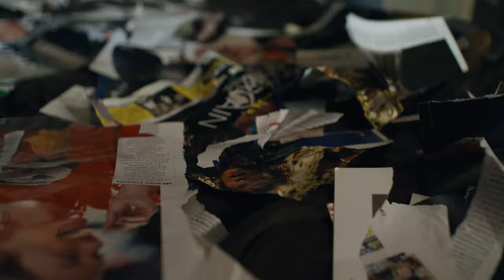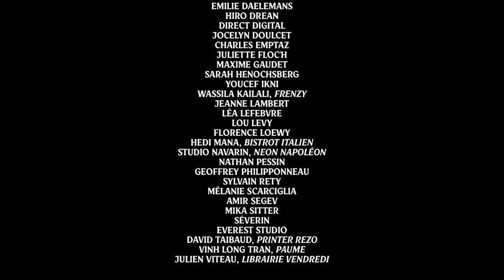COURS TOUJOURS - VF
Dans un Paris saturé, Léon et Julia, deux jeunes en manque de sentiments sont prisonniers l'un et l'autre de leur vie routinière. À l'heure où l'individualisme prime, ces deux derniers sont fait l'un pour l'autre mais ne se connaissent pas encore. Dans une course effrénée et urbaine, leurs chemins ne tardent pas à se croiser.

AVEC

Milena Studer
Abraham Wapler

Jules Bahloul
Paul Cauchy
Hugo Cremaschi
Capucine Delaby
Rachid Djaïdani
Oscar Ferdinand
Ilyes Salmon
Frankie Wallach

MISE EN SCÈNE & PRODUCTION

Réalisation : Théophile Boutin
Assistant Réalisateur : Norman Taibaud
Scripte : Milena Sallerin
Production : Cactus Club, Paris
Directrice de Production : Agathe Margelidon
Régie : Camille Verdrager
Renfort Régie : Vincent Calot
Costumes : Léopold Brekke
Maquillage : Malvina Mzayek

IMAGE & SON

Directeur de la Photographie : Louis Sechaud
Assistant Opérateur : Vincent Duverger
Seconde Assistante / Electro : Zoé Cornot
Musique Originale et Concert : Oscar Ferdinand
Mixage : Emilie Daelemans (Studio Ferber)
Ingénieur du Son : Adrien Dubelloy
Montage son/ sound design/mixage : Valentin Payeur (Schmooze Paris)

POST-PROD

Montage : Théophile Boutin & Laura Parade
Assistant montage : Léo Voirriot
Étalonnage : Lydia Lopez
Graphisme & Typographie : Groupe 387
Générique : Roman Goldet

LES CHIENS

Blue (Carla Guerra)
Gary (Sophie Cremaschi)
Giotto (Lola Regard et Juan-Manuel Palomo)
Greengo (Victoria Monfort et Hugo Cremaschi)
Ourika (Abraham Wapler)

FIGURATION

Noémie Amram
Clara Berthiaux
Boris Boutléroff
Anatole Buschinger
Léopold Brekke
Isabella Caetano
Colin Chappey
Zoé Dailey
Daphné Gervaise
Léa Lefebvre
Simon Payen
Geoffrey Philipponneau
Pia-Paola Richard
Julie Oona
Côme de St-Michel

REMERCIEMENTS

José Ameur (Librairie Vendredi)
Morgan Angove
Raphaël Ayache
Ludovic Azémar
Anatole Buschinger
Eleonore Buschinger
Théo Bancilhon
Marine Borel
Christophe Boutin
Isolde Boutin
Odilon Boutin
Anatole Buschinger
Eleonore Buschinger
Paul Cauchy (Le Port Salut)
Benoît Chapdelaine
Emilie Daelemans
Hiro Drean
Direct Digital
Jocelyn Doulcet
Charles Emptaz
Juliette Floc’h
Maxime Gaudet
Sarah Henochsberg
Youcef Ikni
Wassila Kailali (Frenzy)
Jeanne Lambert
Léa Lefebvre
Lou Levy
Florence Loewy
Hedi Mana (Bistrot Italien)
Studio Navarin (Neon Napoléon)
Nathan Pessin
Geoffrey Philipponneau
Sylvain Rety
Mika Sitter
Mélanie Scarciglia
Amir Segev
Mika Sitter
Séverin
Everest Studio
David Taibaud (Printer Rezo)
Vinh Long Tran, Paume
Julien Viteau (Librairie Vendredi)